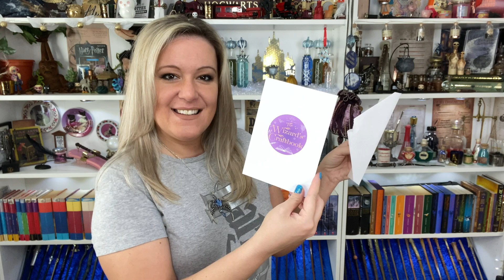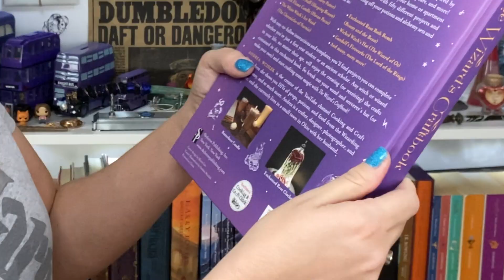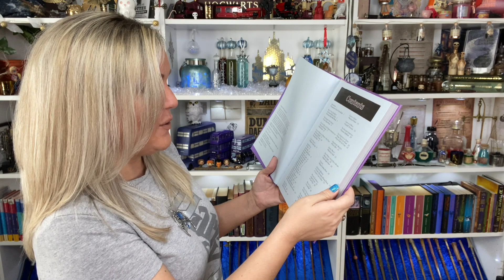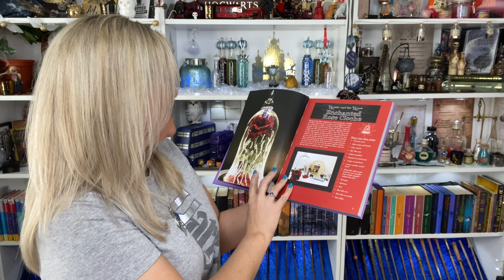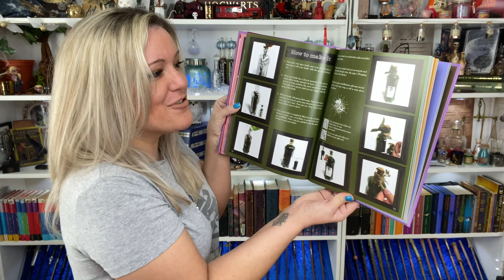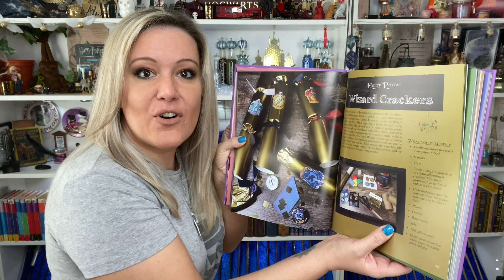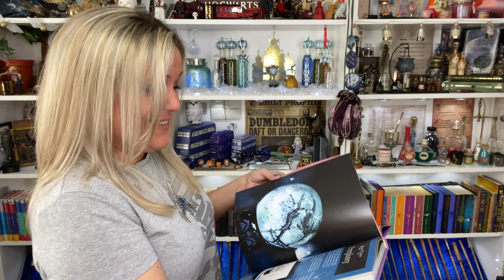HARRY POTTER CRAFT UNBOXING | VICTORIA MACLEAN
Things to do while we’re all in isolation. The perfect magical crafts for you and your family. Including Harry Potter, Fantastic Beasts, Lord of the Rings just to name a few. So get crafting.

As a special treat I am giving 2 of you a Noble Collection wand of your choice.

COMPETITION OPEN WORLDWIDE

Closes 30th April 2020

Excluding the Lucius Malfoy Cane and Hagrids Umbrella wands

Good Luck ✨

📹 Equipment used -
* Zhiyum Smooth Q
* Manbily Monopod
* Rode Microphone
* Canon Powershot G7x Mark ll camera
* IMovies app - FREE

All opinions on my own.